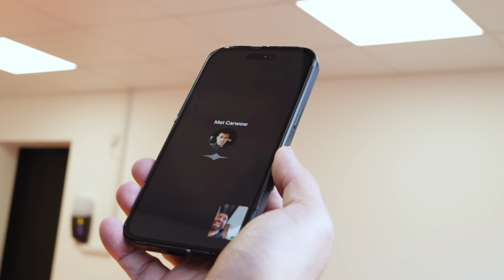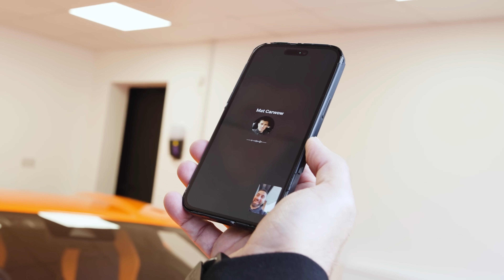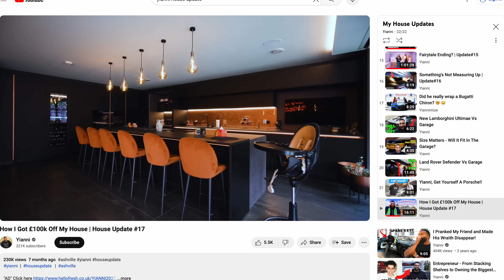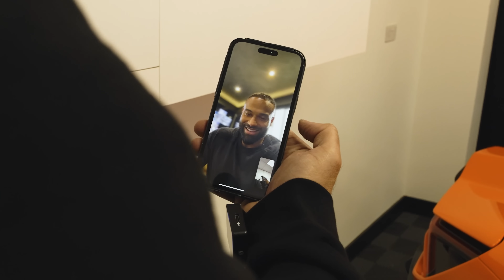Cancelling My Revuelto Order If It Doesn't Fit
After spending £548,000 on a car I still didn't know if it would fit in my garage.  I had to borrow one from @hrowen to be sure.

Shout Out @thisisashville  & @MatWatsonCars